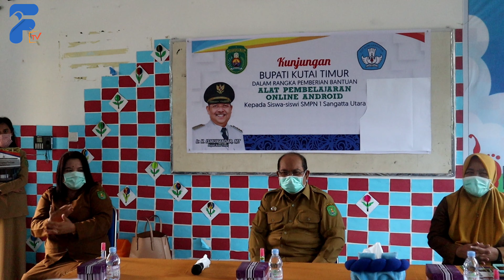Pengambilan Raport Terjadwal, SMPN1 Sangatta Utara Tetap Utamakan Sosial Distancting